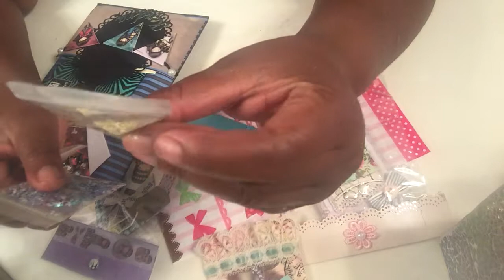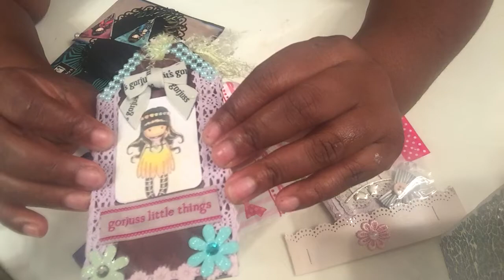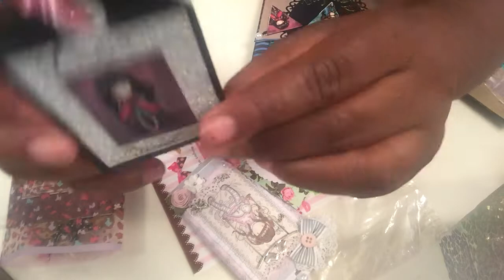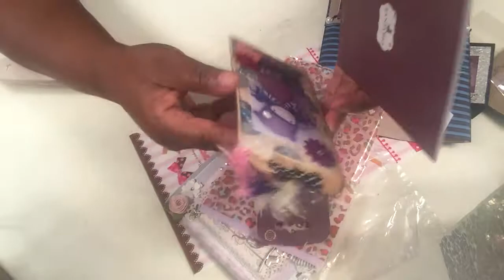Gorjuss girls sb